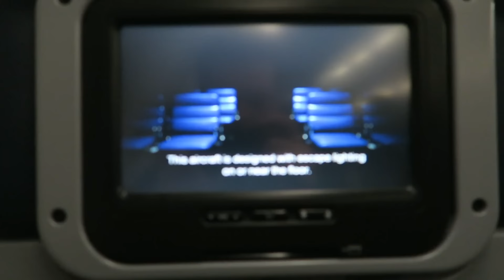GFINITY LONDON TRAVEL VLOG (DAY 1)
Tried to be a little fancier with the editing on this one. I hope you guys enjoy this vlog! Make sure to SHARE the video!!!

►Brisk Mate
►Turtle Beach
►Scuf Gaming
►Lootcrate
►Gym Shark

SONG
►Dez - It'z Me

OpTic Players